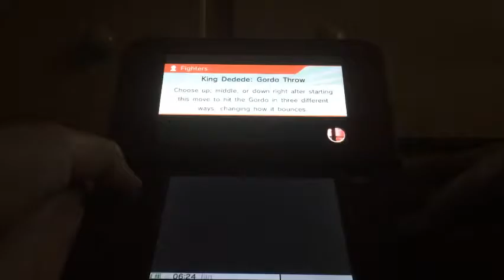Summer Month Ep.275 Dream Land (64) in Super Smash Bros For Nintendo 3DS